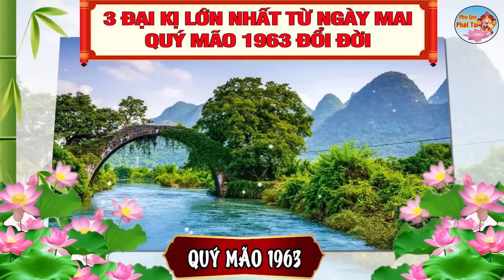Hé Lộ 3 ĐẠI KỊ Lớn Nhất Từ Ngày Mai, QUÝ MÃO 1963, Tránh Xa TỬ NẠN, Về Già SIÊU GIÀU | PQPT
Nội dung: Hé Lộ 3 ĐẠI KỊ Lớn Nhất Từ Ngày Mai, QUÝ MÃO 1963, Tránh Xa TỬ NẠN, Về Già SIÊU GIÀU